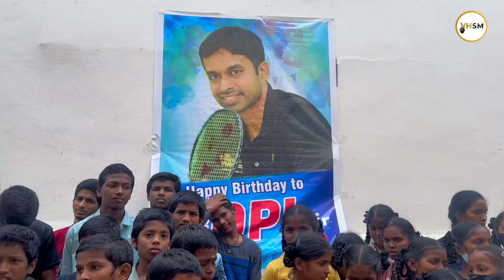Happy Birthday Gopi Sir